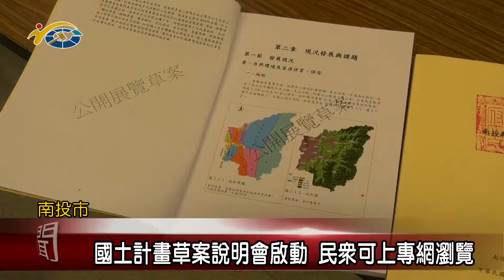國土計畫草案說明會啟動 民眾可上專網瀏覽 議員賴燕雪盼藉此能幫助民眾了解自身權益